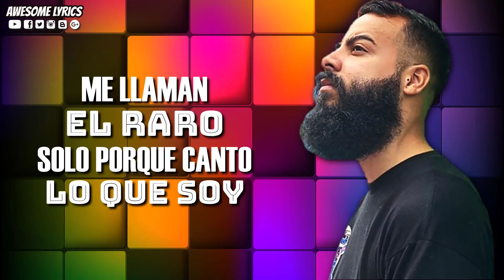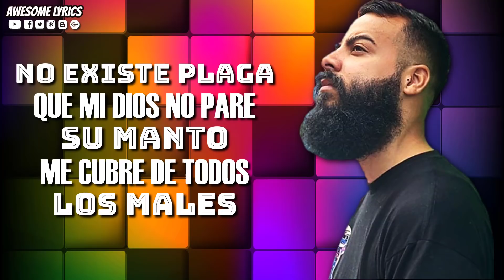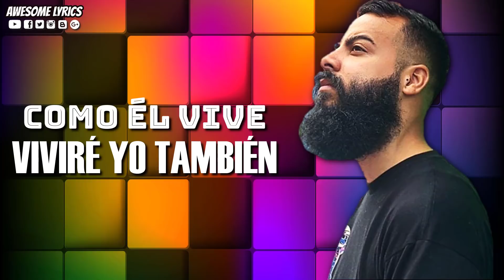No Mueren - Indiomar feat. Jay Kalyl | Letra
Te compartimos en esta ocasión el video con letra de la canción titulada "No Mueren" interpretada por Indiomar junto a Jay Kalyl